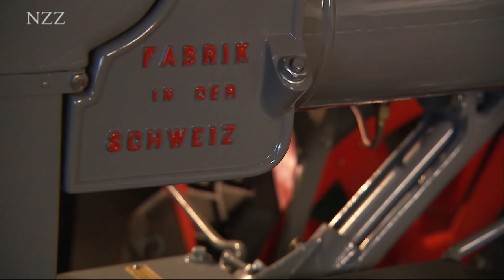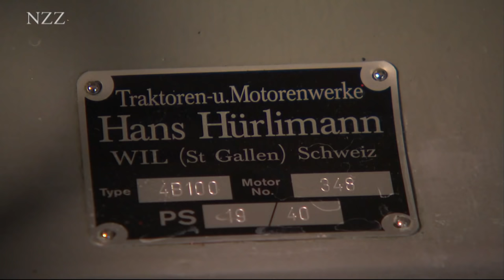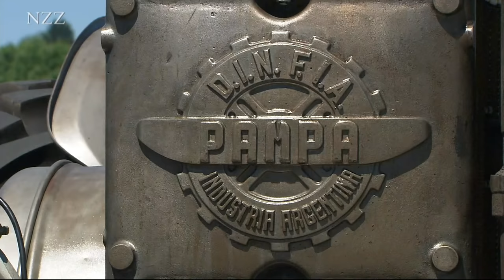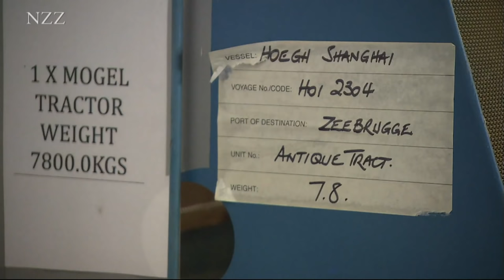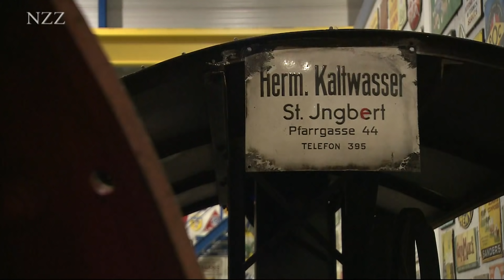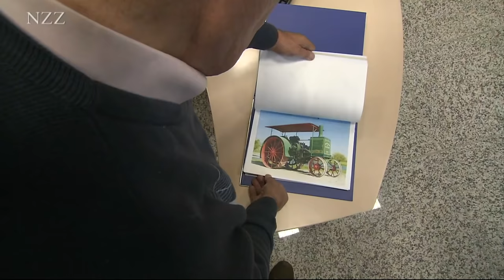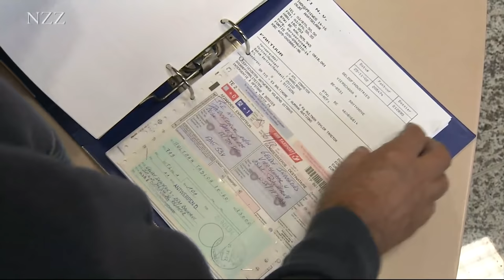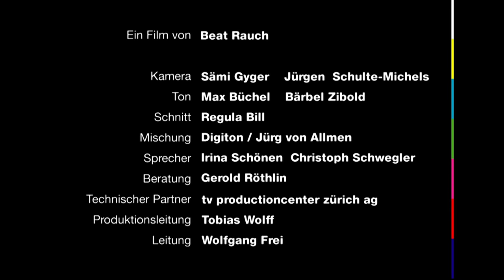Traktoren-Oldtimer: Leidenschaft für alte Technik I Dokumentation von NZZ Format (2011)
In Emmen treffen sich alle fünf Jahre über 800 Traktoren-Oldtimer. Das älteste Modell: ein Dampf-Lokomobil aus dem Jahr 1889, das eine ganze Sägerei antreibt. Der größte Traktoren-Oldtimer-Händler hat in Argentinien einige hundert Pampa-Oldtimer aufgekauft und bietet sie nun in Belgien, Holland und Deutschland an. Michel Geldof besitzt die wohl exklusivste Traktoren-Sammlung: 150 Raritäten wie Hart Parr-, Rumely Oil Pull-, Austin- oder Waterloo Boy-Traktoren.

Wie Hans Hürlimann die legendäre Schweizer Traktoren-Marke begründete und mit seinen Fahrzeugen General Guisan beeindruckte, erzählt sein Sohn in alten Filmausschnitten. Und: Ein Traktoren-Unikat aus Teilen  eines Donnet-Zedel-Automobils (Schweizer Automarke), einer  Lastwagen-Hinterachse und einem Holz-Chassis.